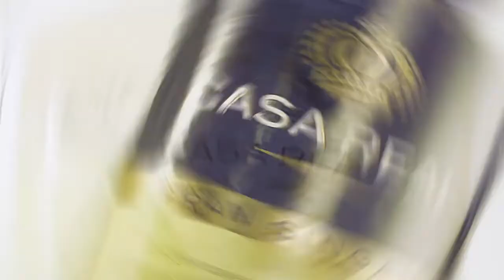Casa Real - EN CHU FLA TE